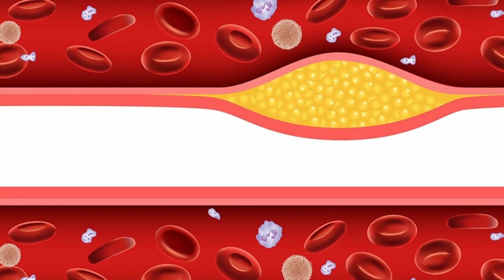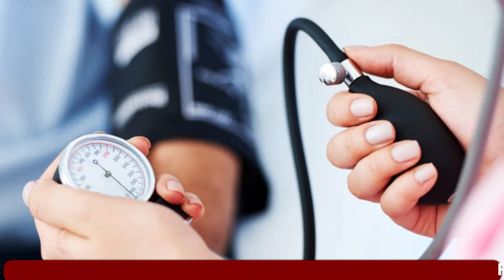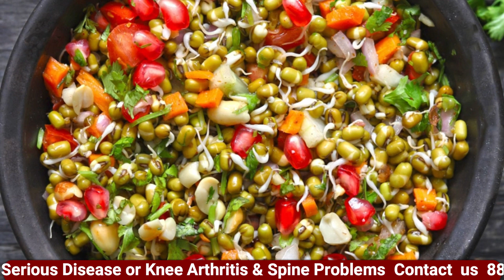बुढ़ापा में भी रहोगे जवान ,रोजाना नास्ते में लें // इन अंकुरित पांच SEEDS का देखिये कमाल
ACUPRESSURE Doctor
Acupressure Centre